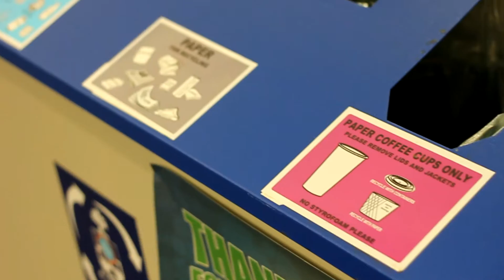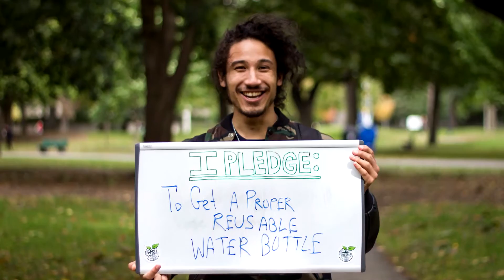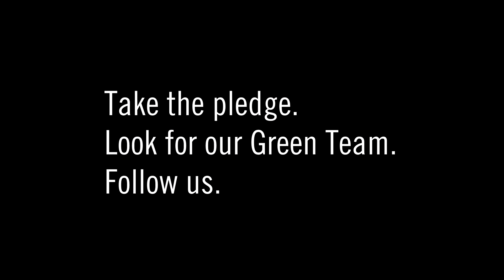It’s Greener Here – The University of Toronto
This year, the Sustainability Office spoke with students, staff and faculty from across the University of Toronto about the environment and what it means to you! Thousands pledged to live greener lifestyles, including President Gertler!

Filmed by Jonathan Sabeniano & Sarah Hasan
Edited by Jonathan Sabeniano